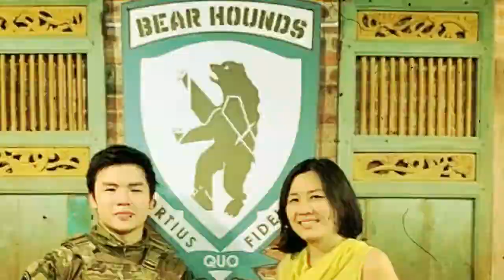Bangkit tanpa Ahok, Veronica Tan Sebut :Hidupnya Kini :Lucu Saya Tidak Sendiri [BERITA TERKINI]